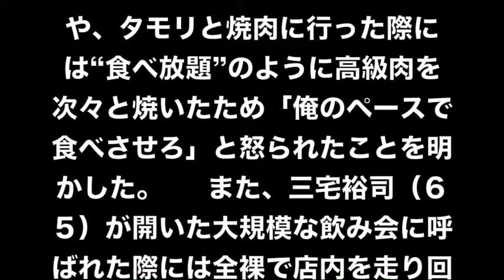【森脇健児】究極の勘違い野郎だった過去